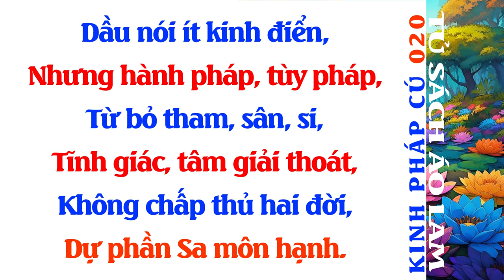Kinh Pháp Cú Phẩm Song Yếu - Kệ Số 020 - Tủ Sách Áo Lam - Đọc Sách Phật Giáo - Phật Pháp - Sách Nói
Dầu nói ít kinh điển,
Nhưng hành pháp, tùy pháp,
Từ bỏ tham, sân, si,
Tĩnh giác, tâm giải thoát,
Không chấp thủ hai đời,
Dự phần Sa môn hạnh.